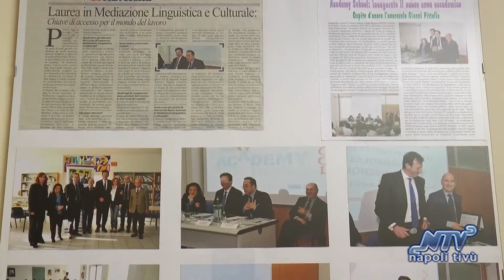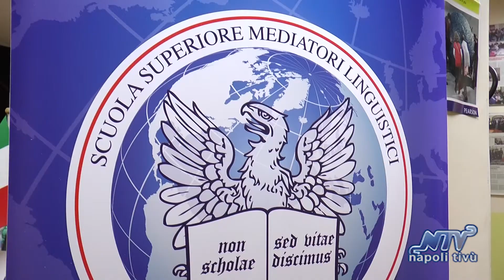Ium Academy School, aperte le iscrizioni al corso di laurea in Mediazione Linguistica